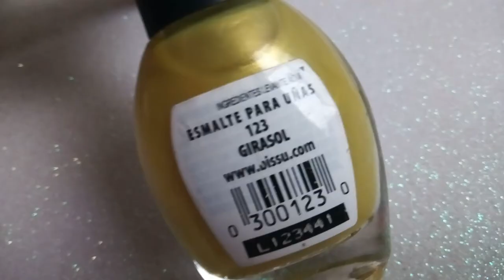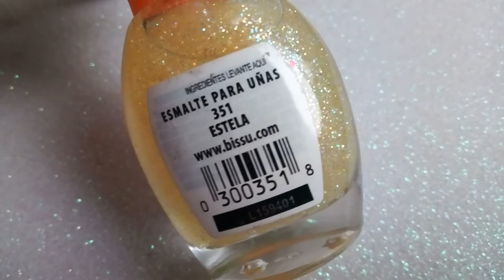Esmaltes Amarillos de Bissú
Les muestro 10 esmaltes Bissú en tonos Amarillo y 1 en glitter.